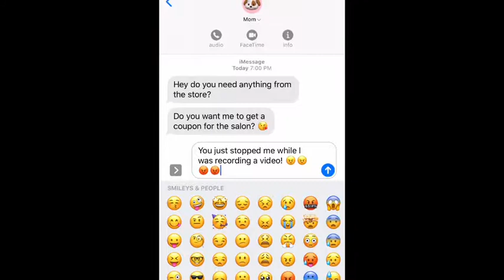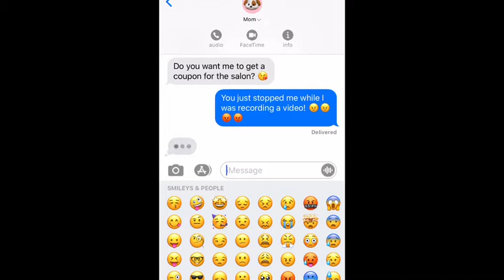LPS: LPSTuber Struggles We Can All Relate To! Ft. Lilly!